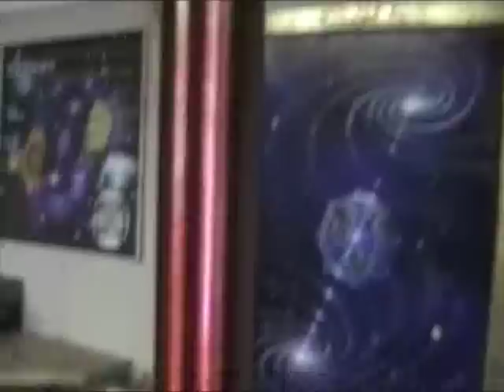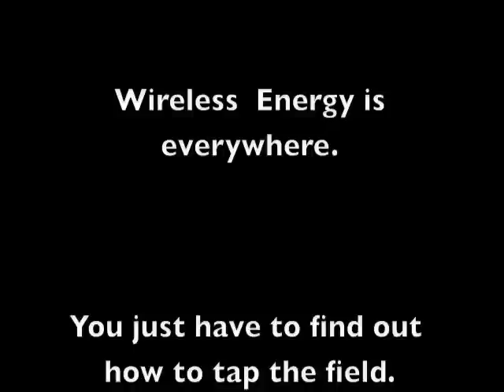Tesla's Electric Universe ©2012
"Exploring the Force" is a video log of experiments that
were performed to understand Energy. Magnetism and
electricity hold a key position in this universal equation.
The Magnevex™(magnetic vortex) Research Project was developed to learn of this natural patterning of the magnetic field.
The Tesla coils seen are used to gain access into the world of high frequency. This "ElectroMagnetic Field" is the uncharted territory of our times.

To be continued. The Magnevex™ Research Project by Michael Leas © 2012